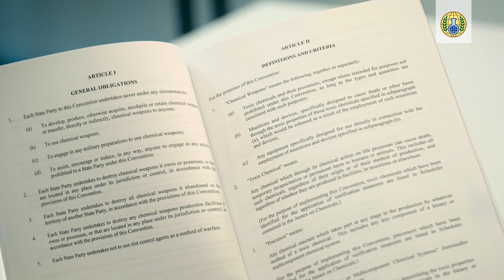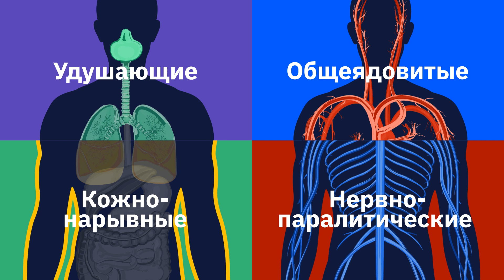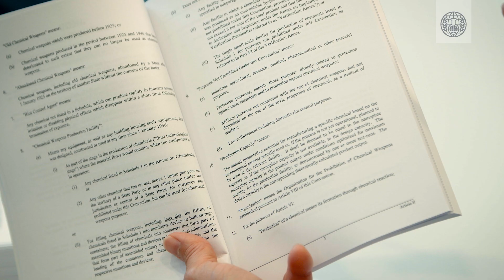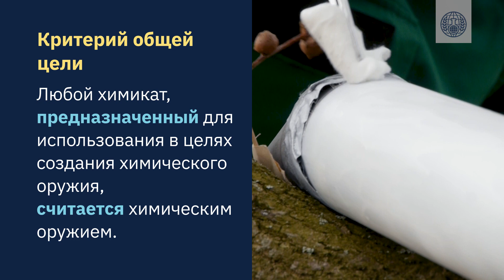Что такое химическое оружие?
Узнайте, что относится к «химическому оружию» согласно Конвенции о запрещении химического оружия, а что им не является.

O3XO — это Организация по запрещению химического оружия. Объединяя 193 государства-члена, ОЗХО и ее Технический секретариат отвечают за осуществление Конвенции о запрещении химического оружия.

Чему посвящен этот видеоматериал:
00:00 – Введение: что такое химическое оружие?
00:10 – Определение в соответствии с Конвенцией о запрещении химического оружия
00:16 – Токсичные химикаты и их прекурсоры
00:28 – Боеприпасы или устройства, предназначенные для высвобождения токсичных химикатов
00:43 – Оборудование, предназначенное для использования в связи с применением боеприпасов или устройств
00:50 – Четыре типа отравляющих веществ
00:58 – Отравляющие вещества удушающего действия
01:14 – Отравляющие вещества кожно-нарывного действия
01:30 – Отравляющие вещества общеядовитого действия
01:43 – Отравляющие вещества нервно-паралитического действия
02:00 – Запрещение химического оружия
02:22 – Критерий общего назначения
02:42 – Незапрещаемые цели
02:59 – В каких случаях химикат рассматривается как химическое оружие

Версии: на английском, арабском, испанском, китайском, русском и французском языках.

Посмотрите все видеоматериалы @ОЗХО «Основы», чтобы узнать об основополагающих принципах Конвенции о запрещении химического оружия и работы ОЗХО.

Согласно Конвенции о запрещении химического оружия, термин «химическое оружие» означает:

любой токсичный химикат, который за счет своего химического воздействия на жизненные процессы может вызвать летальный исход или причинить вред человеку или животным;

любой химикат-прекурсор, используемый для производства токсичного химиката;

любые боеприпасы или устройства, предназначенные для причинения вреда или смертельного поражения в результате высвобождения токсичных химикатов. К их числу могут относиться минометные мины, артиллерийские снаряды, ракеты, бомбы, мины и распылительные приборы;

любое оборудование, предназначенное для использования в связи с применением боеприпасов и устройств, подпадающих под определение химического оружия.

Существует четыре типа отравляющих веществ, используемых в качестве химического оружия, воздействуя на организм человека по-разному.

ОВ удушающего действия в основном причиняют вред дыхательным путям, вызывая раздражение носа, горла и особенно легких. При вдыхании эти ОВ воздействуют на воздушные мешочки в легких (альвеолы), которые начинают непрерывно выделять отечную жидкость,  переполняя все пораженные альвеолы.

ОВ кожно-нарывного действия воздействуют на кожу сначала как раздражитель, а потом как клеточный яд, а также при вдыхании. Они вызывают опасные для жизни нарывы, поражая глаза, дыхательные пути и кожу.

ОВ общеядовитого действия подавляют способность кровяных клеток использовать кислород, что приводит к тому, что организм задыхается. Они попадают в организм чаще всего в результате вдыхания и распространяются по кровеносной системе.

ОВ нервно-паралитического действия воздействуют на периферическую и центральную нервную систему, приводя к гиперстимуляции мускулатуры, желез и других нервов. Они являются высокотоксичными быстродействующими химикатами и действуют прежде всего путем абсорбции через кожу и легкие.

Конвенция о запрещении химического оружия запрещает разработку, производство, накопление, передачу и применение химического оружия.

Она устанавливает полный и всеобъемлющий запрет на целый класс оружия массового уничтожения.

Но что делать в отношении токсичных химикатов и их прекурсоров, которые могут использоваться в мирных целях, например, в фармацевтике или сельском хозяйстве?

Согласно Конвенции токсичные химикаты или их прекурсоры могут быть отнесены к химическому оружию в зависимости от своего предназначения. Этот критерий получил название «критерий общего назначения».

Критерий общего назначения позволяет государствам-членам производить и использовать химикаты в мирных целях.

Если токсичный химикат или его прекурсор используется «в целях, не запрещаемых по Конвенции», если это вещество не используется с тем, чтобы вызвать летальный исход, временный инкапаситирующий эффект или причинить постоянный вред человеку или животным, оно не считается химическим оружием.

Любой химикат, предназначенный для целей, связанных с применением химического оружия, независимо от того, указан ли он конкретно в Конвенции или Приложениях к ней, в том числе в трех списках химикатов, рассматривается как химическое оружие.

Этот перевод осуществлен при финансовой поддержке Европейского Союза.